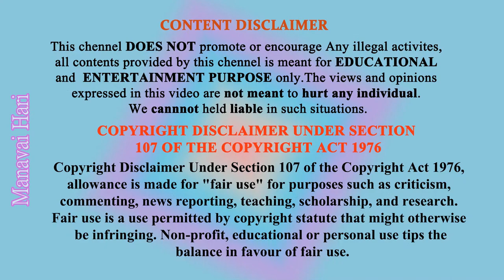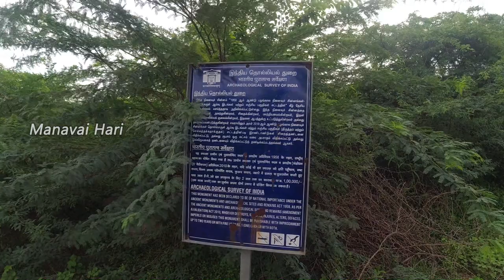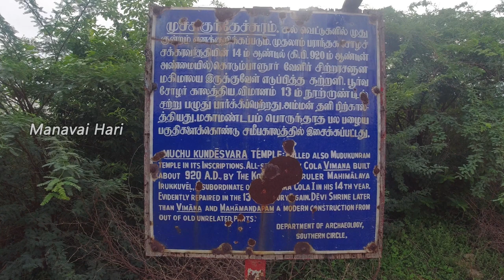Kodumbalur Sivan Kovil | Moovar Ivar kovil | Old Sivan Temples | சிவன் கோவில் கொடும்பாளூர்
இந்த காணொளியில் புதுக்கோட்டை மாவட்டம், விராலிமலை தாலுக்காவில் உள்ள கொடும்பாளூர் என்னும் இடத்தில் பத்தாம் நூற்றாண்டில் சோழர்கள் காலத்தில் கட்டிய மூவர் ஐவர் கோவில் உள்ளது.   அந்த கோவிலுக்கு மிக அருகில் செல்லும் வழியில் ஒரு பழமையான சிவன் கோவில் உள்ளது. அந்த கோவிலை தான் இந்த வீடியோவில் பார்க்கபோகிறோம்.

இந்த மணவை ஹரி சேனலின் நோக்கம் இந்திய திருநாட்டில்  தமிழகத்தில் உள்ள அனைத்து சுற்றுலா தளங்களையும், வரலாற்று சிறப்பு வாய்ந்த இடங்களையும்  வீடியோ மூலம் அனைவருக்கும் தெரியபடுத்துவதாகும்.   இதன் முதல் பகுதியாக  நான் வசிக்கும்   திருச்சி மாவட்டம் மணப்பாறை மற்றும் அதன் மிக அருகிலுள்ள  பகுதிகளில்  உள்ள வரலாற்று சிறப்பு வாய்ந்த இடங்கள், வழிபாட்டு தலங்கள் மற்றும் சுற்றுலா தலங்கள் போன்ற  அனைத்து இடங்களுக்கும்   சென்று (செப்டெம்பர் 2021-ல் இருந்து)  அதனை வீடியோ வடிவில் பதிவிட்டு வருகிறேன்.

Social Networks.